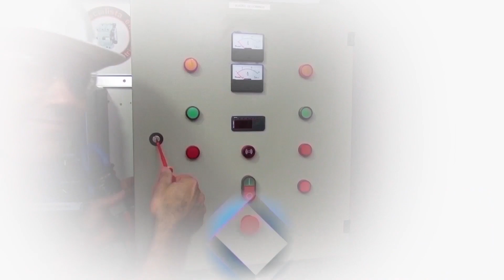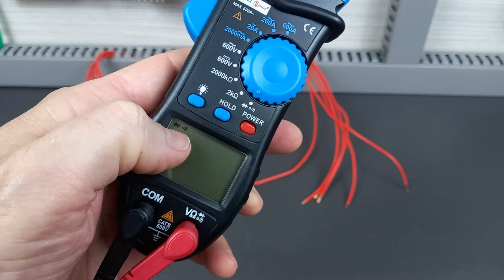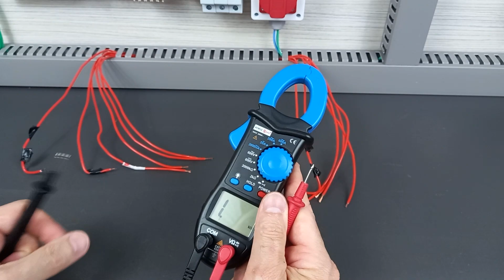Como identificar cabos quando eles têm a mesma cor